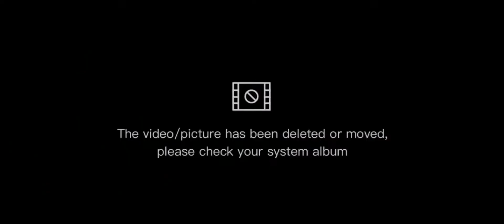Hafta sonu Kış bitmeden 🏔️Bu şehrin en iyi kışı